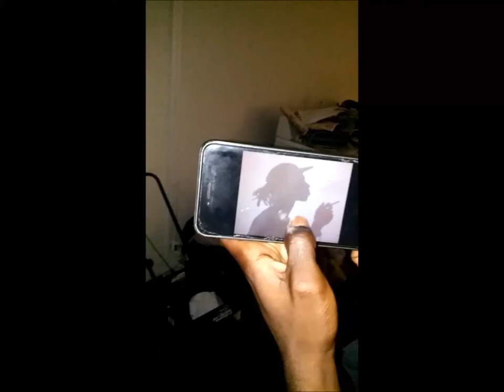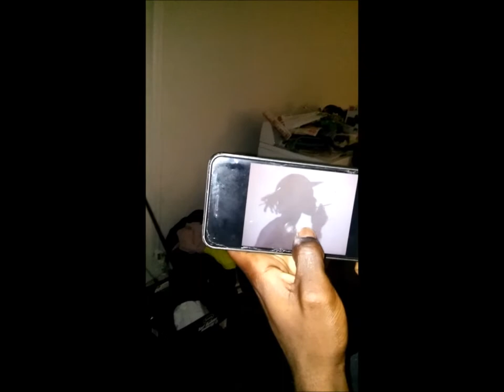Recaping The Randomness !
Lets Recap Last Weeks Footy For the Noobs! Tires Changed, Turbo Tunned! Street Racing Monster Ready To Go[so line it up]! Performed "Uptown" w/ Masta Q x 407Nova. Stanced Subis everywhere & shadowshot for my lastest Instagram Photo!

Social Medias
Chiefur Skates-

Thank You All For Supporting! =P